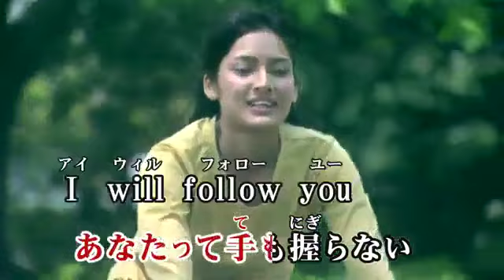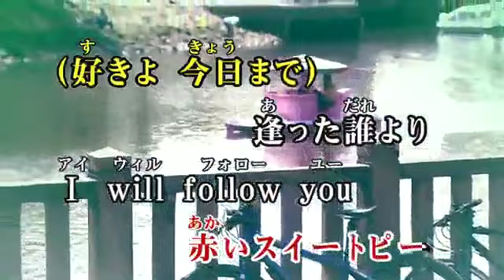赤いスイートピー 松田聖子 カラオケ 練習用 原曲キー 歌付き ボーカル入り 歌詞付き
春色の汽車に乗って海に連れて行ってよ
煙草の匂いのシャツにそっと寄りそうから
何故知りあった日から半年過ぎても
あなたって手も握らない
I will follow you あなたに
追いてゆきたい
I will follow you ちょっぴり
気が弱いけど
素敵な人だから
心の岸辺に咲いた赤いスイートピー

四月の雨に降られて駅のベンチで二人
他に人影もなくて不意に気まずくなる
何故あなたが時計をチラッとみるたび
泣きそうな気分になるの?
I will follow you 翼の
生えたブーツで
I will follow you あなたと
同じ青春
走ってゆきたいの
線路の脇のつぼみは赤いスイートピー

好きよ今日まで
逢った誰より
I will follow you あなたの
生き方が好き
このまま帰れない帰れない
心に春が来た日は赤いスイートピー